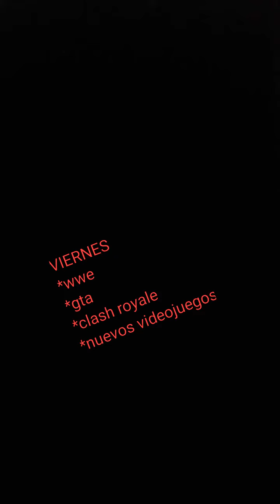Horario de videos-todo clase de videojuegos